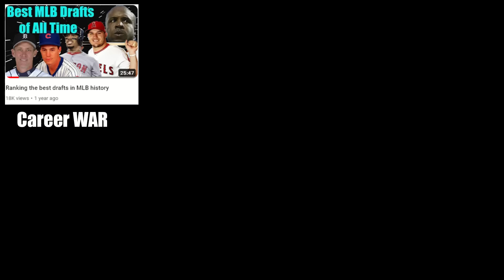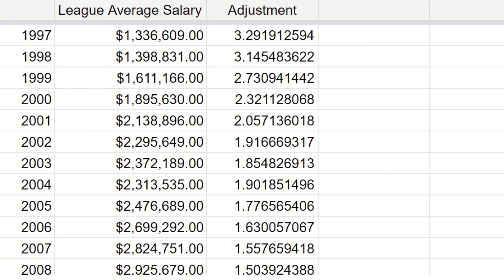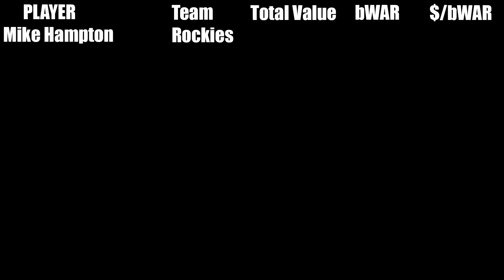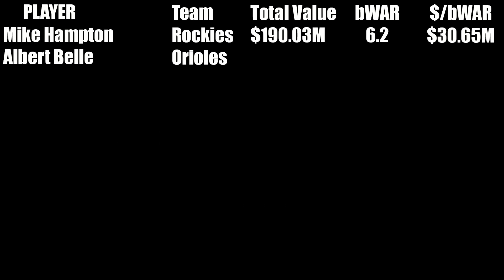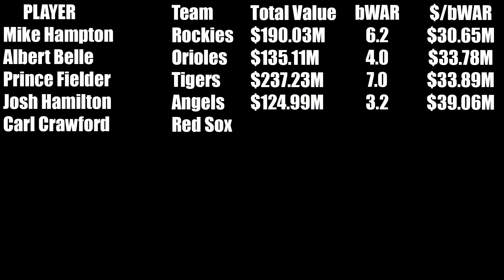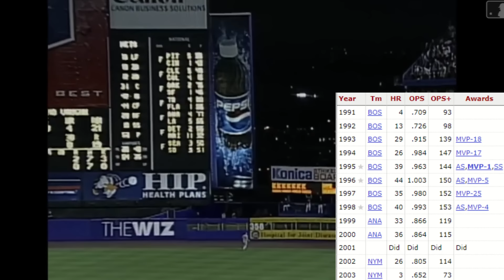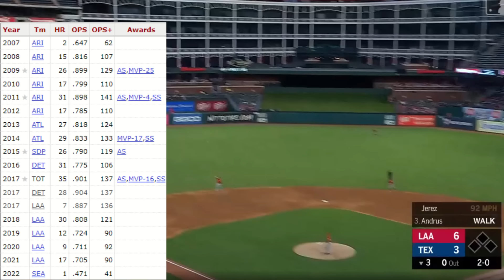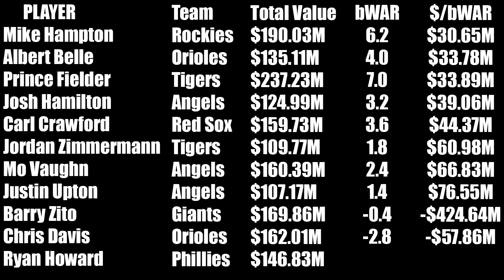Worst $100+ Million Contracts in Baseball History